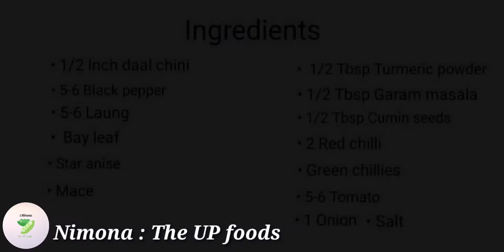Matar paneer recipe|Matar paneer ki subji|घर के तरीके से बनाये होटल से भी अच्छा मटर पनीर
मटर पनीर बनाने का सबसे अच्छा और आसान तरीका
Ingredients :
• 1/2 Inch daal chini   • 1/2 Tbsp turmeric powder
• 5-6 Black pepper      • 1/2 Tbsp Garam masala
• 5-6  Laung                 • 1/2 Tbsp cumin seeds
• Bay leaf                     • 2      Dry red chilli
• Star anise                 • 5-6  Tomato
• Mace                         • Green chillies
• Onion                        •  Salt as per taste

Method :
• Turn on the flame, heat a pan and add oil.
• Add1/2 Tbsp cumin seeds crushed ginger, and black
 pepper,Laung .
• Add Mace ,daal chini, dry red chilli and star anise,
 Bay leaf.
• Fry it for few seconds on medium flame.
• Add green chillies 1/2 cup onion, 1/2 tbsp  garlic
 And add tomato puree.  Mix it.
• 1/2 tbsp turmeric powder and 1/2 tbsp Garam masala
  mix it.
• Add 1 cup of green peas and add paneer.  Mix it
• Add 1glass of water and salt as per taste
• Cover the pan and cook it for 15 minutes on medium
  flame.
• Open the lid . Of the flame.
• Matar paneer is ready.